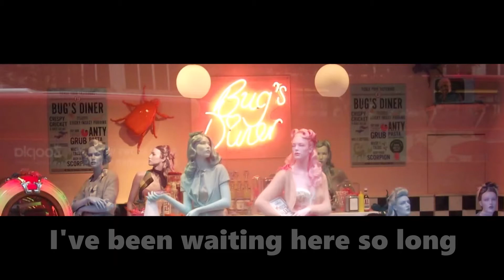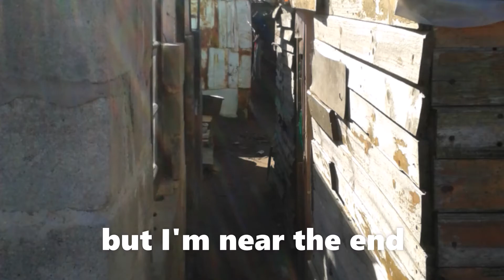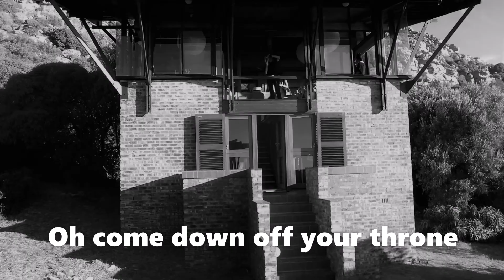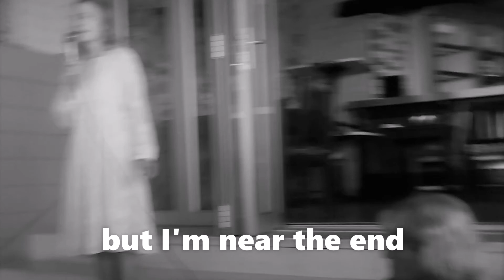Can't Find My Way Home by The House Of Lords Band images by basil n brink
Can't Find My Way Home (1990) by The House Of Lords Band, a cover of Steve Winwood's beautiful composition released by Blind Faith in 1969 could perhaps, then again maybe . . . spoiler alert . . . surprise.
Images of The House Of Lords Band were sourced from Google. All others are my own.